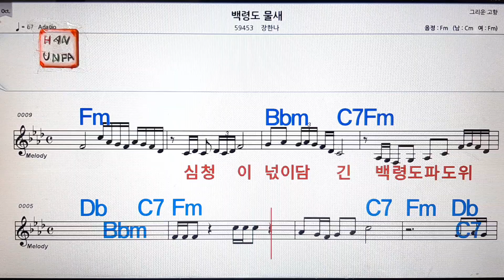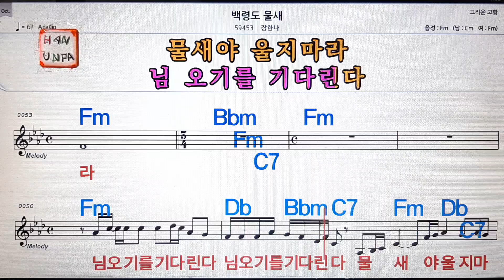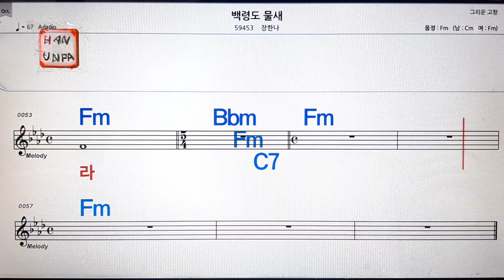백년도 물새/장한나💋노래방,기타,가라오케,코드 큰 악보,반주,💖Karaoke, Sheet Music, Chord, MR